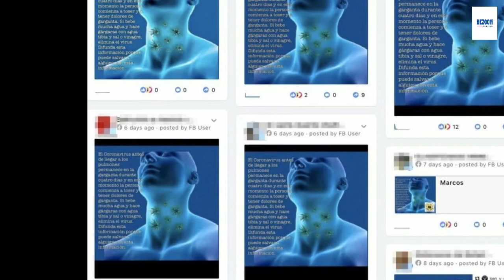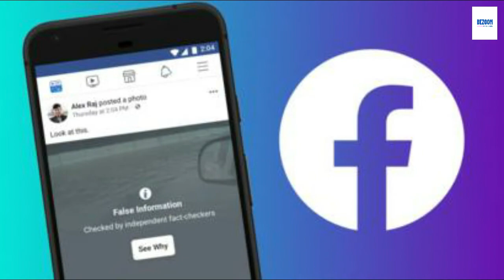Co***rvirus: Facebook will start warning users who engaged with 'harmful' misinformationاردو / हिंदी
As-Salaam-Alaikum Dosto,
Umeed ha Aap sab happy ho ga.FriendZ Aaj ki iss video ma aap ko batana ja raha ho kuch Inmportant information.Jp ka aap ka lia buht Zuroori ha.

            ●Coming Soon
             ● Coming Soon